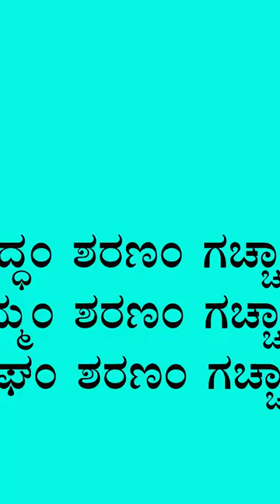Preaching of Buddha | Motivational Session | Manjunath B. |Sadhana Academy